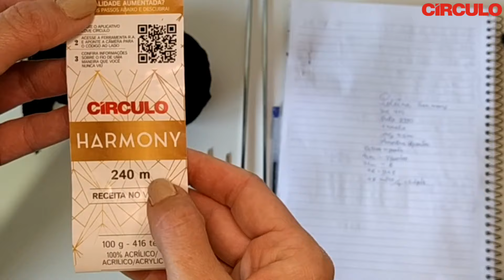Polaina de tricô - Econômica - Iniciantes - Agulha reta